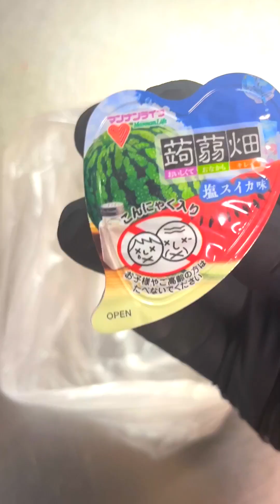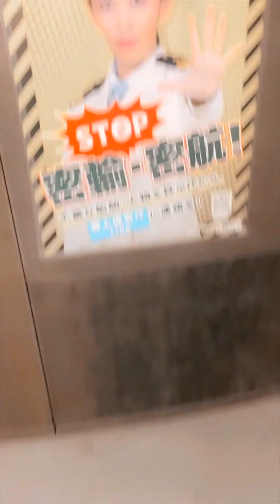Giant Gummy Bear